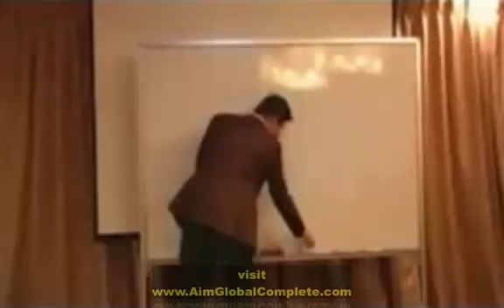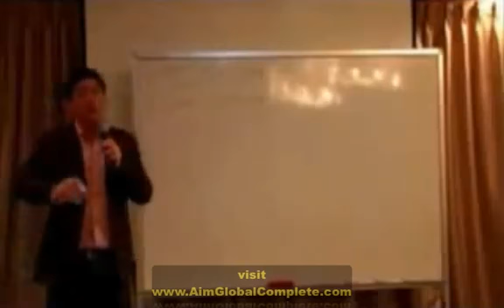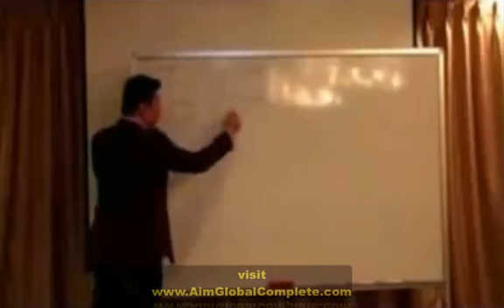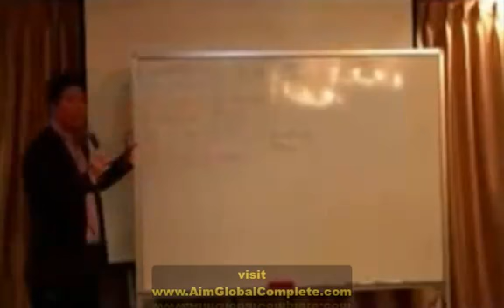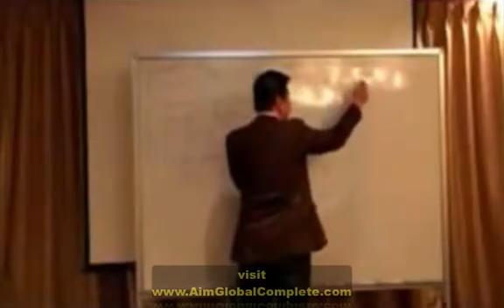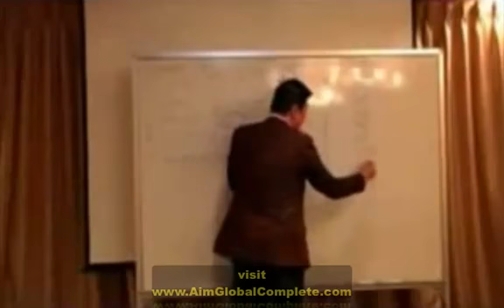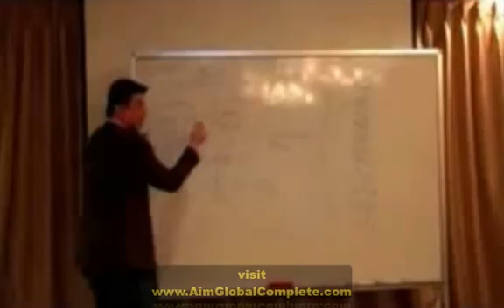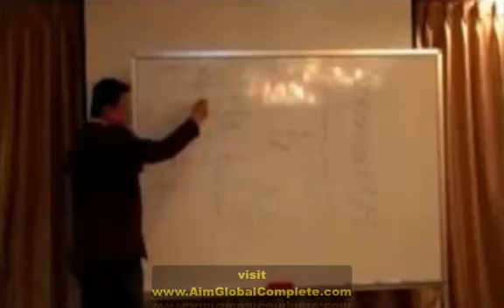ICON MAKER™ Aim Global Singapore OPP - Part 5 - English.flv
ICON MAKER™  GROUP